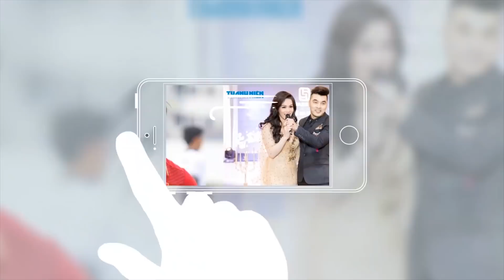300 chai Ballantines, Macallan lậu trị giá 400 triệu nhét đầy xe Fortuner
25 thùng rượu nhập ngoại nhãn hiệu Ballantines và Macallan với tổng cộng 300 chai đã được phát hiện trong một chiếc xe Toyota Fortuner.

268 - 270 Nguyễn Đình Chiểu, Phường 6, Q.3, TP HCM